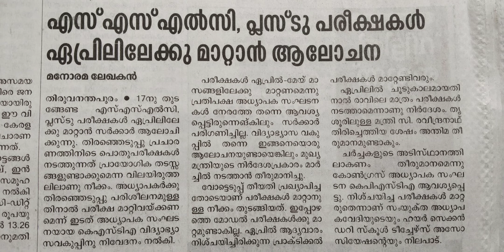SSLC , PLUS TWO EXAM / MARCH 2021 / PLUS LEARN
Welcome to PLUS LEARN .
We will  help you to learn most important exam oriented  Focus Area  in malayalam.
On this video we  included the following chapters

✏️Improvement suggestions are welcome  in comment section